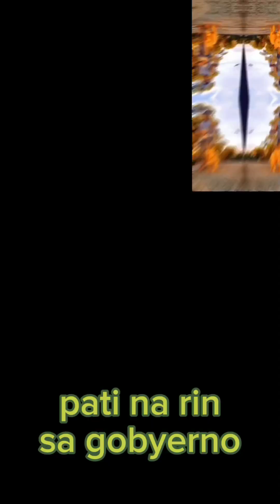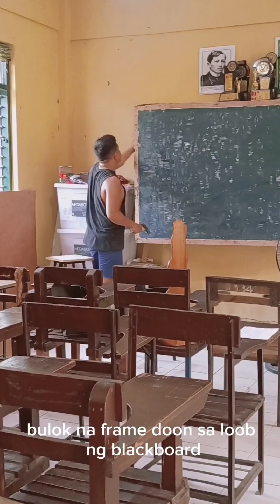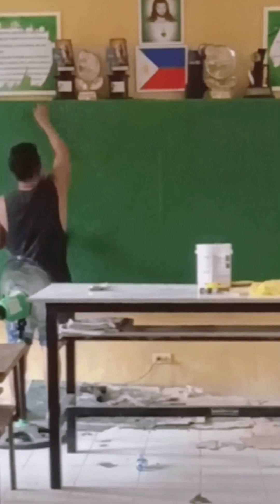Teacher na karpentero pa si Ser (simple blackboard repair)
konting tulong para sa students.
Repair of blackboad done by the teacher himself😅